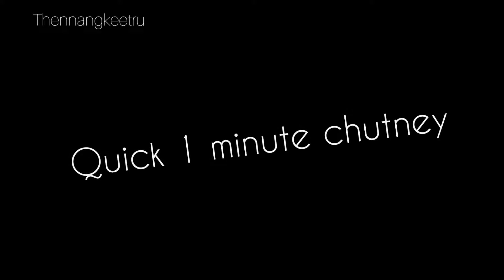Quick instant one minute chutney|ஒரே நிமிடத்தில் சட்னி ரெடி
Hello friends🙂
intha chutney ya try pannitu comments sollunga
poondu athigama serkka koodathu ithula🙂intha alavu chutney 10 dosa varaikkum varum
weekly twice hurry burry situation la seiyalam